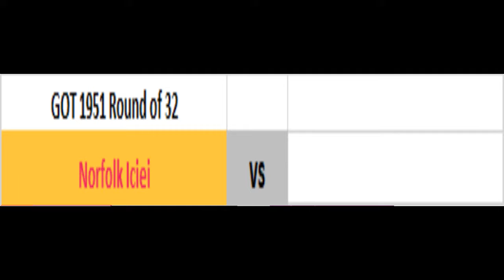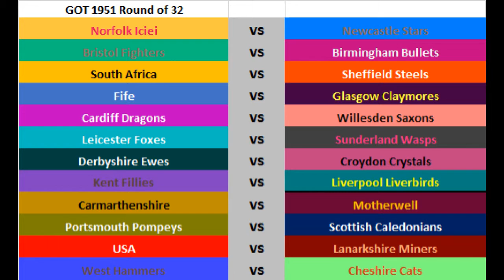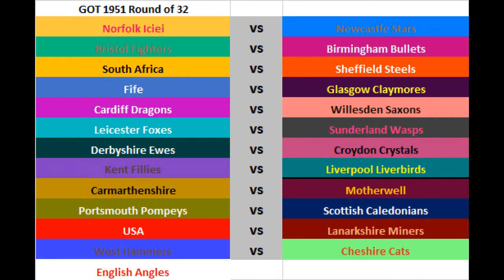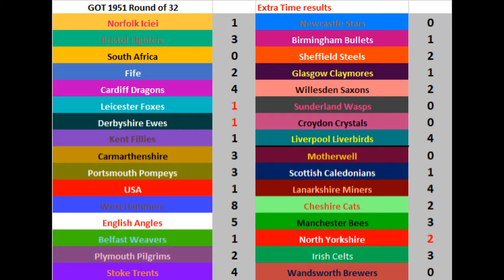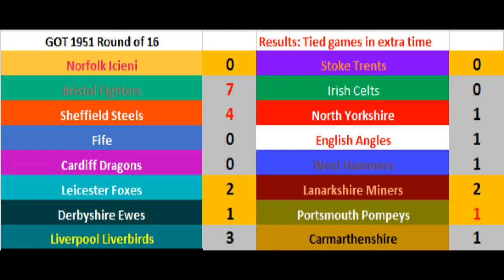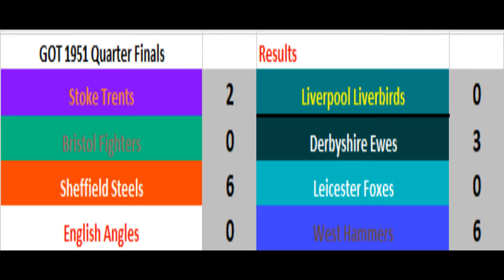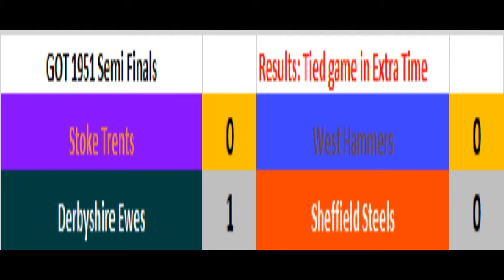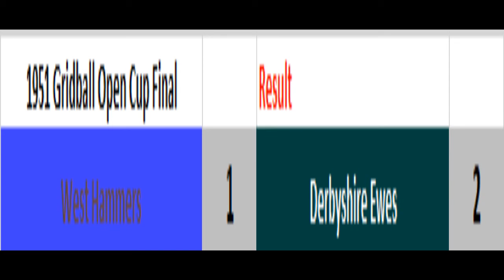1951 Gridball Open Cup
The 1951 Open cup runs alongside the Championship and is open to any Professional Gridball team. The big guns entered in the round of 64 and all made it safely through to the last 32.

[Gridball is a fantasy RNG game that can be found There is no financial prize for winning the Open Cup and players follow their chosen team purely for fun.